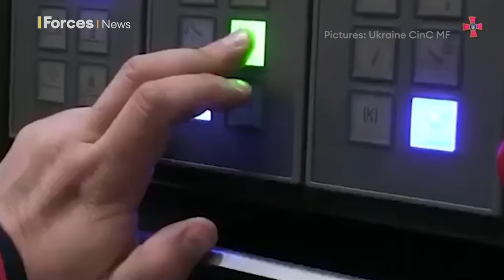2S22 Bohdana: The rare howitzer Ukraine used as part of mission to retake Snake Island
Ukrainian forces reportedly used a rare truck-mounted self-propelled howitzer against Russian forces on Snake Island.

According to the Ukrainian Ministry of Defence, the 2S22 weapon – only one is known to exist – was used to help liberate the Black Sea island from Russian forces.